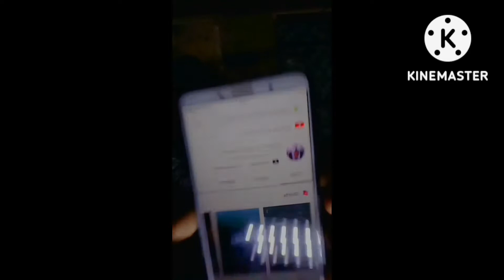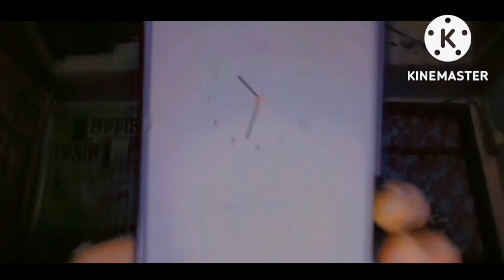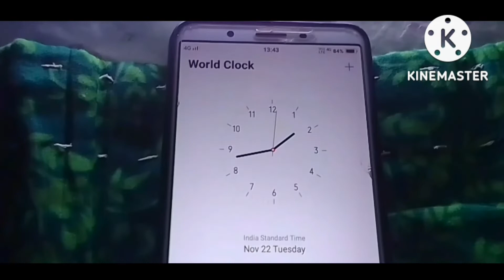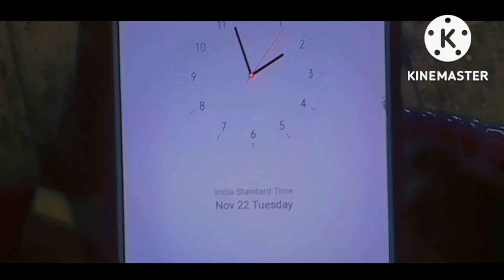5 Hours in Bed Room Challenge ||Part 1 || like share subscribe ||Swarup Bhalerao Vlogs